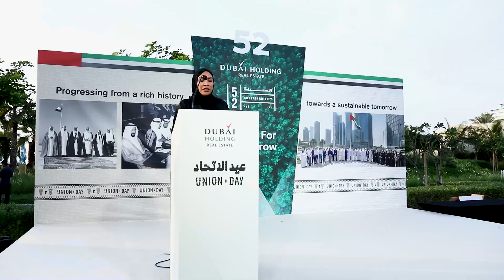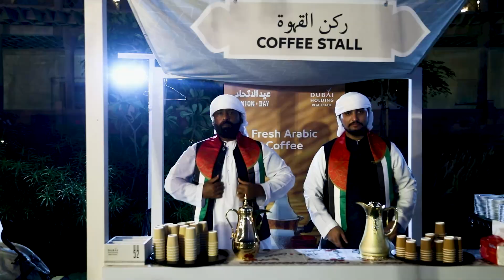UAE's 52nd Union Day - DHRE